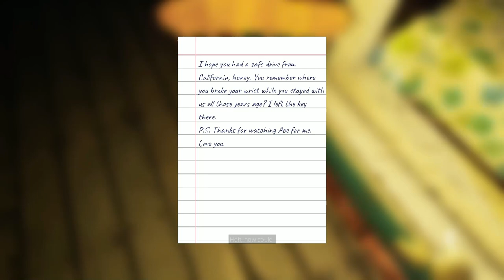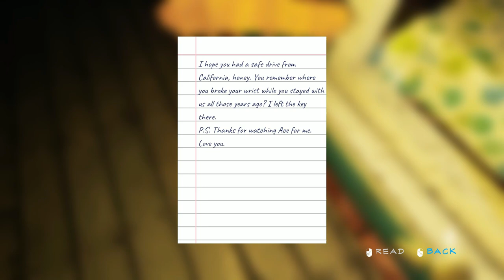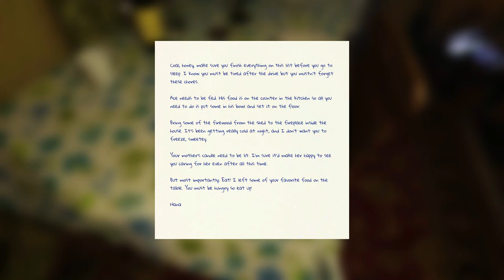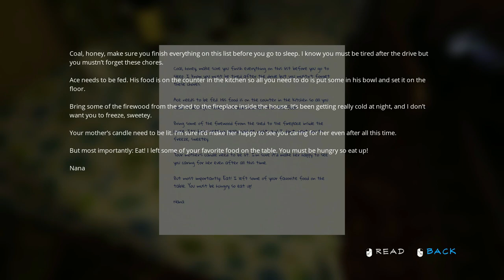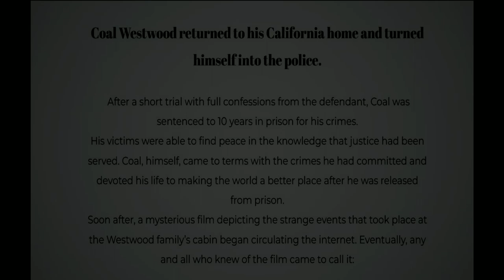I don’t think I’m the good guy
The Director, a psycho killer, has chosen you to play the main character in his next film. Will you play your part and survive the night, or will you be his latest victim?